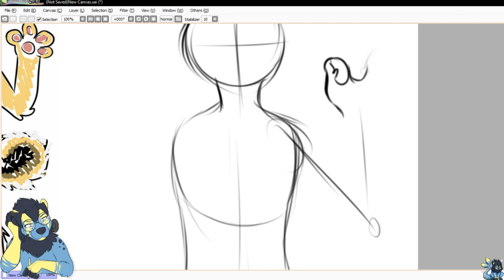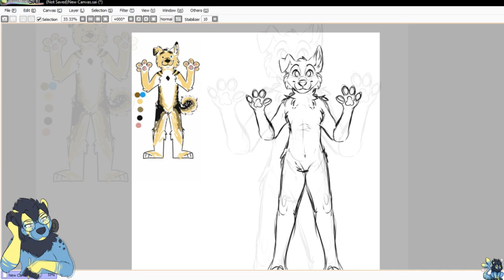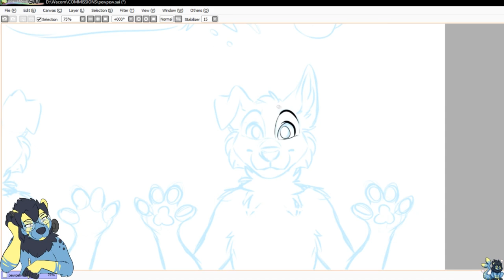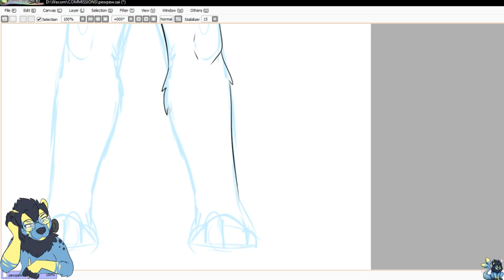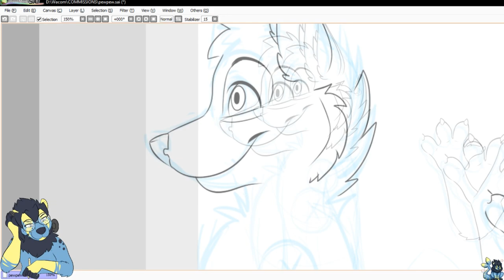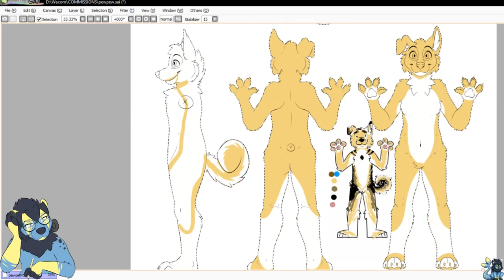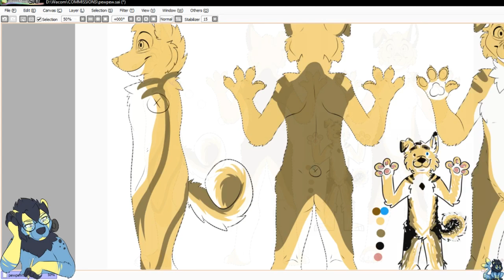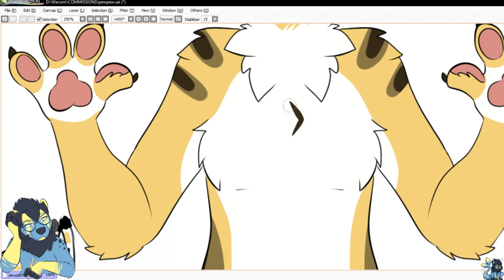Jay Reference Sheet [SPEEDPAINT]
software: SAI
recorder: OBS